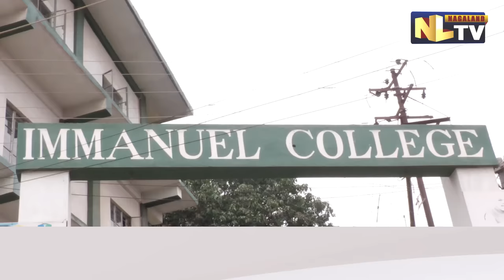DGC & IMMANUEL COLLEGE STUDENT SHARES OPINION ON LS ELECTION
In view of the upcoming Lok Sabha poll, which is scheduled on April 19,NLTV had an interaction with the students of Dimapur Govt College and Immanuel College. Most of the young electors including first-time voters are of the opinion for a clean election and to vote for the political party which has a secular ideology.